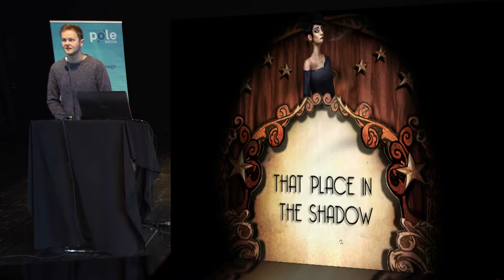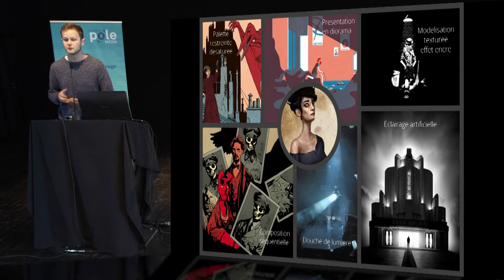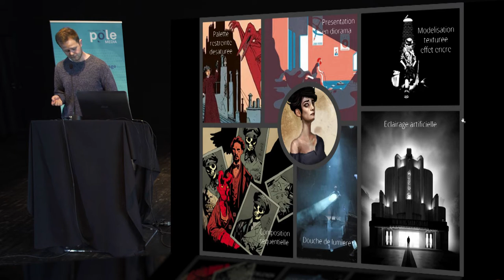Labo 2018 : That place in the shadow par Tamanoir